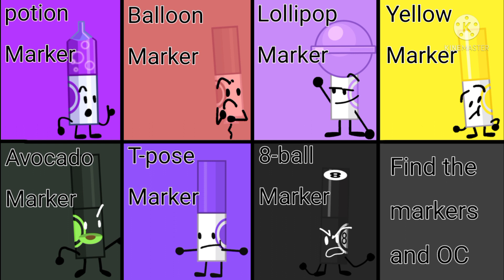Book of bfb TPOT TH Random character voting deluxe 1